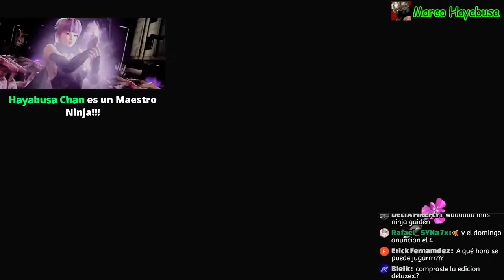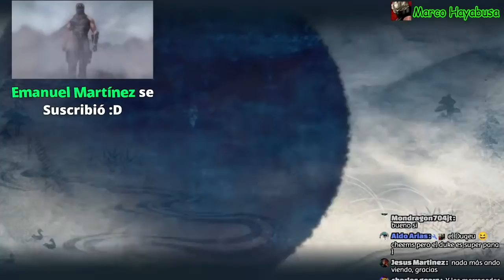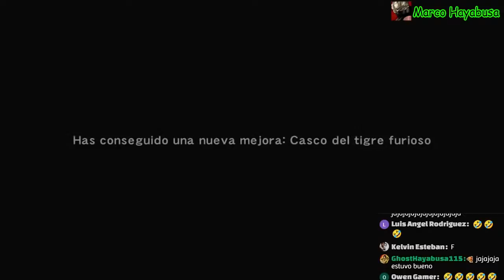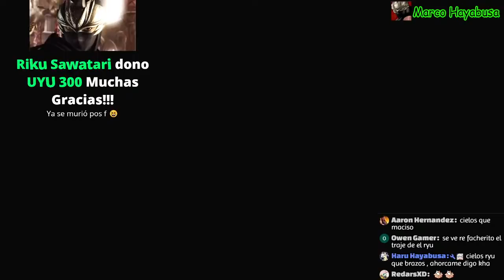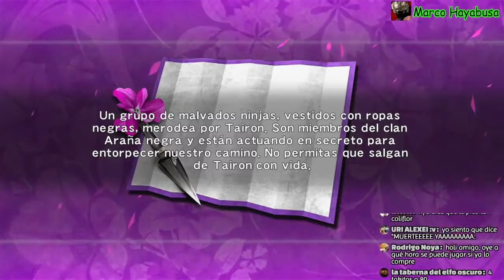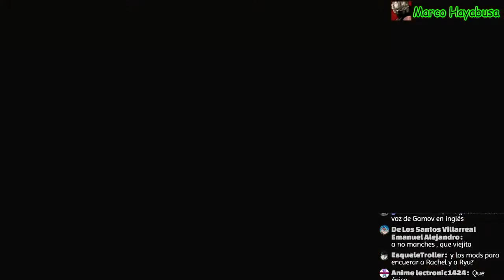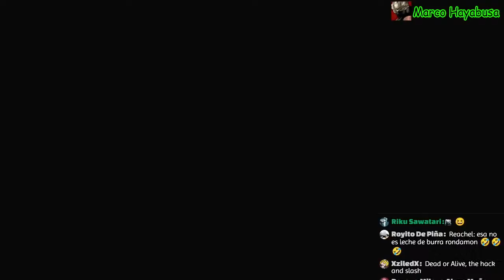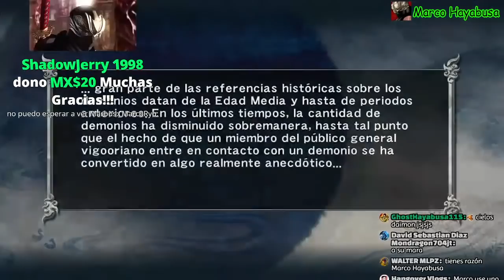Ninja Gaiden: MC - Σ DIFICÍL [Parte 1] por Marco Hayabusa